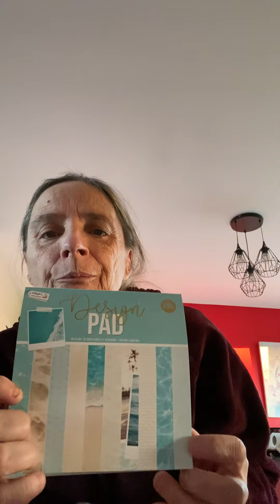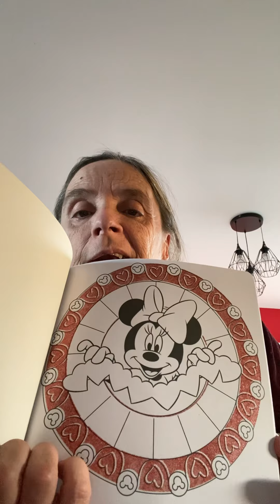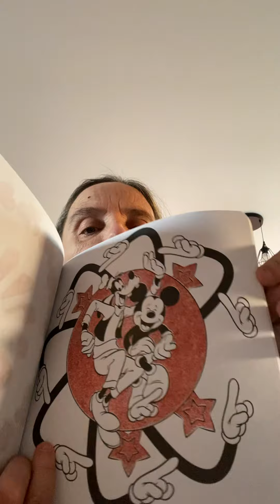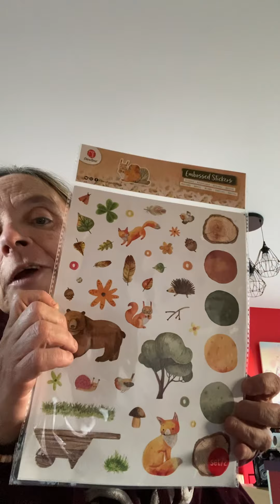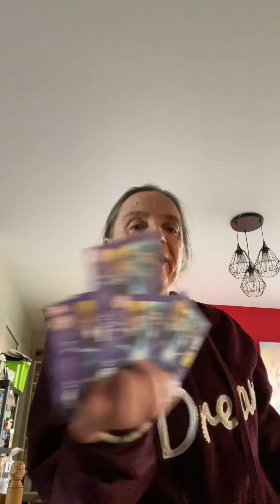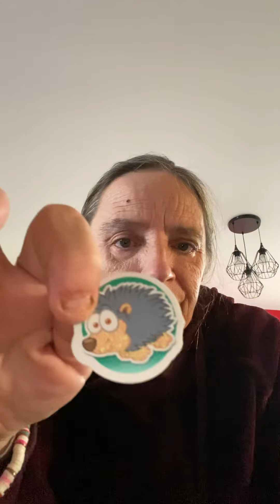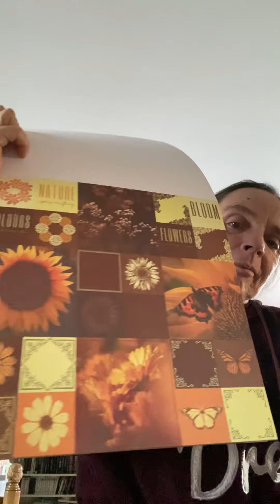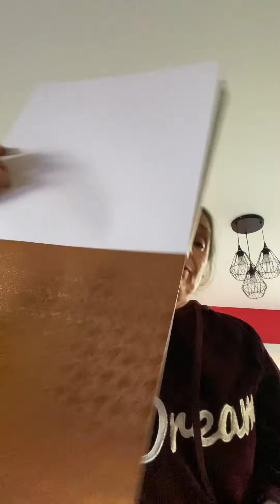Haul action ( des nouveautés)